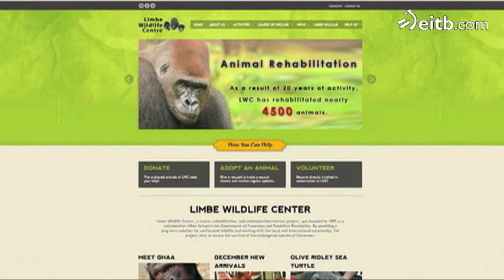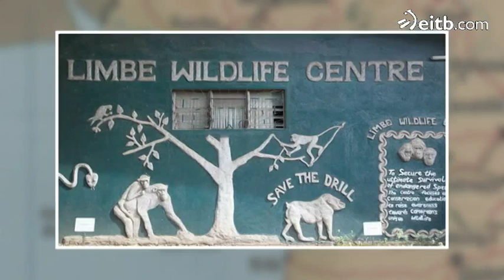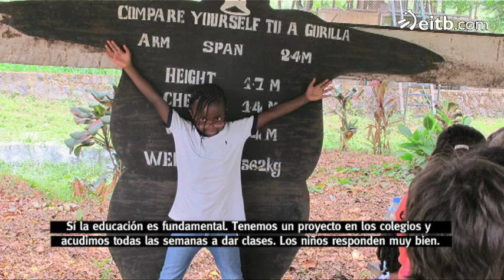Centro de conservación de animales salvajes en Camerún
La vizcaína Ainare Idoiaga dirige el centro Limbe Wildlife en Camerún, un centro para la rehabilitación de animales salvajes que han sido maltratados.